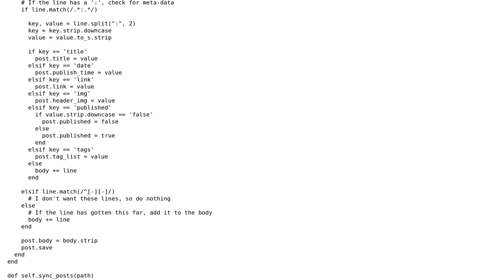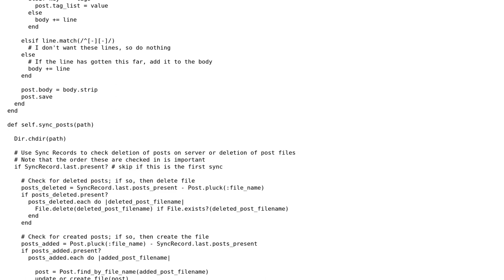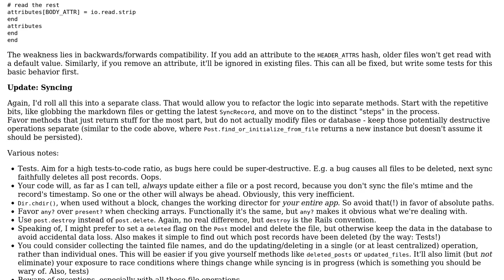Importing markdown files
With thanks & praise to God, and with thanks to the many people who have made this project possible! | Content (except music & images) licensed under CC BY-SA | Music | Images & others | With thanks to user Matt Martin user Jamal user Flambino and the Stack Exchange Network Trademarks are property of their respective owners. You are responsible for your own actions.